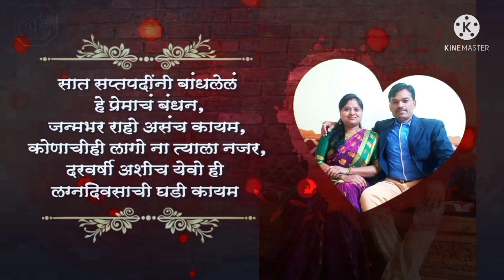Moments captured during My Wedding Anniversary Celebration || edited by Kisan Gudade